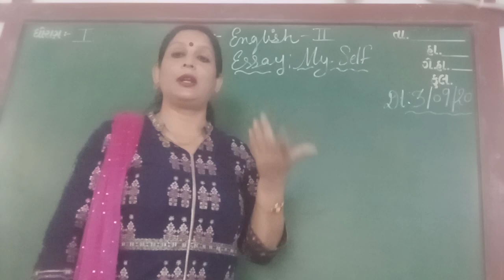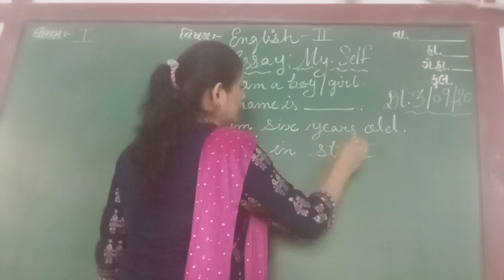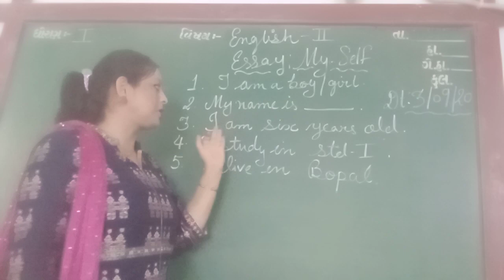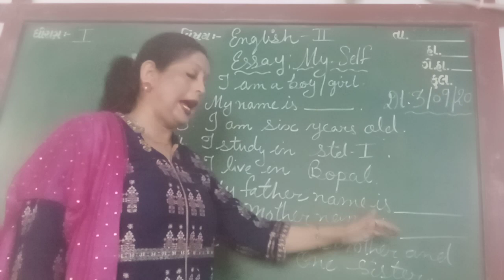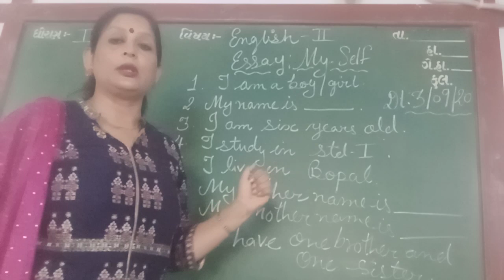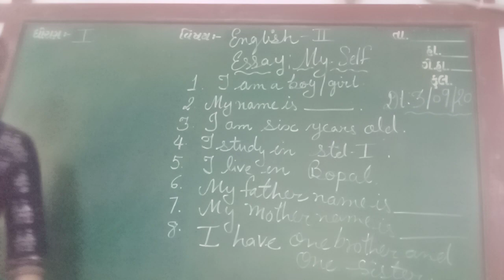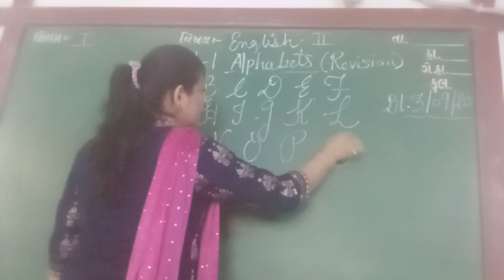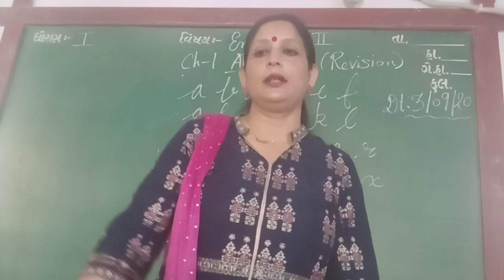ENG MED STD 1 SUB ENG 2 ESSAY MYSELF